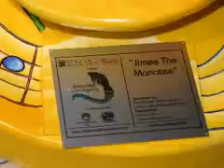Manatee Menagerie 2005-2006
Produced this video from photos taken at the installation of the Manatee Menagerie in 2005. Fox 13's 'Good Morning Tampa Bay' host Russell Rhodes interviewed the art project organizer, Jay Goulde, as well as selected artists. The artists completed their artful visions of manatees which were finally auctioned after being viewed in locations throughout Tampa Bay. Jay Goulde requested the music by Hans Zimmer from one of his brilliant movie scores. This video appeared on the 'Tropical Breeze' (newspaper published in Safety Harbor, FL from 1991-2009) website. 'Tropical Breeze' was published by Floyd E. Egner III.